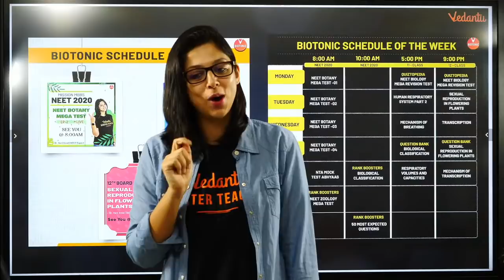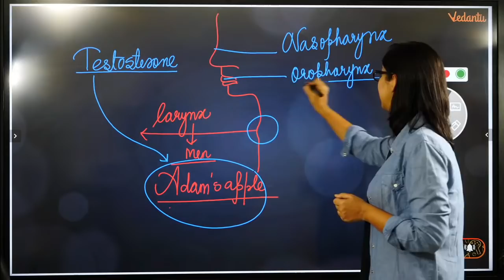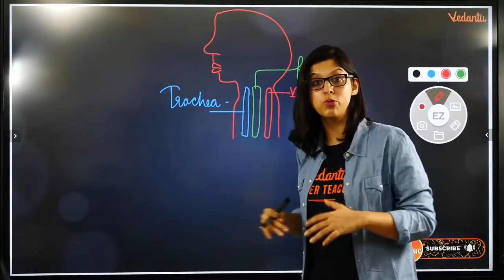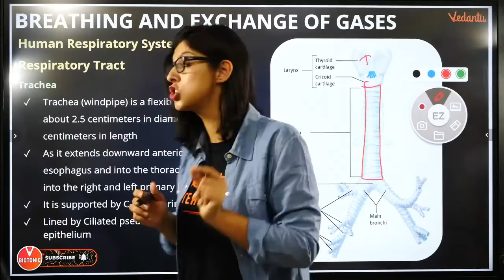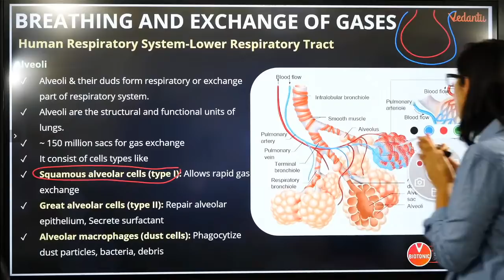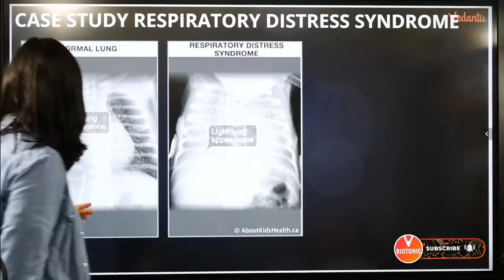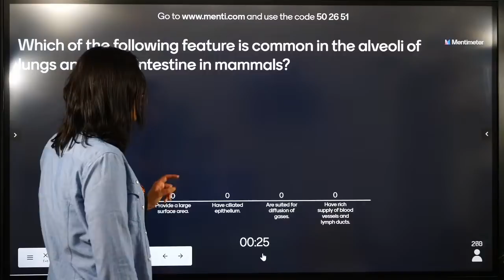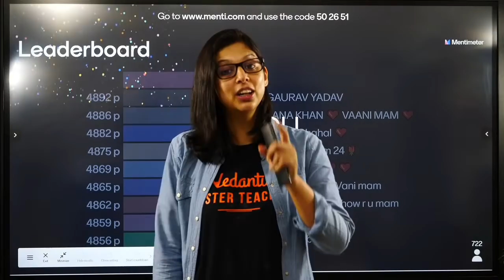Breathing and Exchange of Gases L-2 | Human Respiratory System -2 | NEET Biology Lectures | Vedantu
NEET2024 MedicalEntrance FreeEducation NEETPreparation" Human Respiratory System | Class 11 NEET Biology Lectures. Learn Human Respiratory System Class 11 NEET Biology with Vani Ma’am. In Breathing and Exchange of Gases Class 11 NEET 2022 Live Lecture, Learn Human Respiratory System Class 11 Ncert with Vedantu Biotonic. Human Respiratory System | Human Respiratory System Class 11 | Human Respiratory System Class 11 Vedantu | Human Respiratory System Class 11 Ncert | Human Respiratory System Class 11 Neet | Human Respiratory System Class 11 CBSE | Human Respiratory System Vedantu | Human Respiratory System Neet Vedantu | Class 11 Biology Chapter 17 | NEET Biology | NEET 2022.

🤙📲💬Click here to send your query to your favorite Master Teacher via Whatsapp

This neet 2022 live session starts with a discussion on Breathing and Exchange of Gases - Human Respiratory System for NEET Examination. Dr. Vani Sood also shares his various preparation strategies along with examples that will help you to crack the exam.
1. breathing and exchange of gases
2. class 11 biology chapter 17
3. human respiratory system
4. human respiratory system class 11
5. human respiratory system class 11 vedantu
6. human respiratory system class 11 ncert
7. human respiratory system class 11 neet
8. human respiratory system class 11 cbse
9. human respiratory system vedantu
10. human respiratory system neet vedantu